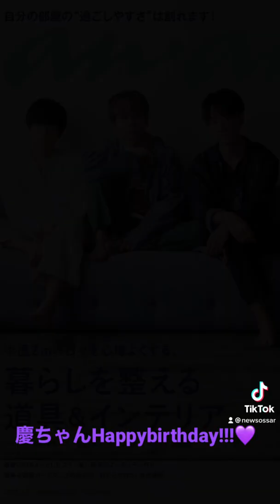Keiichiro Koyama Happybirthday!!!💜